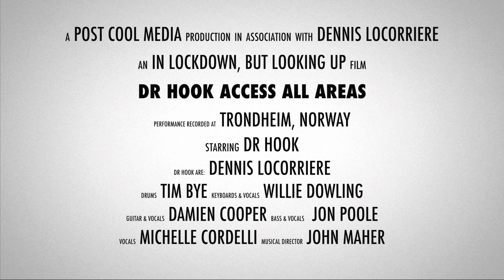Dr Hook | Access All Areas | Episode 2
An In Lockdown but Looking Up Film, hosted by Dennis Locorriere.